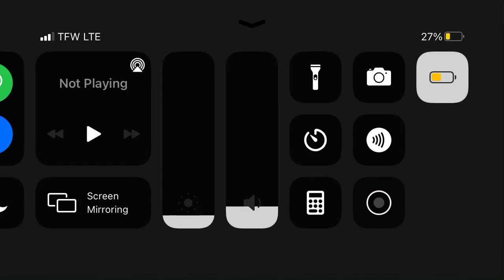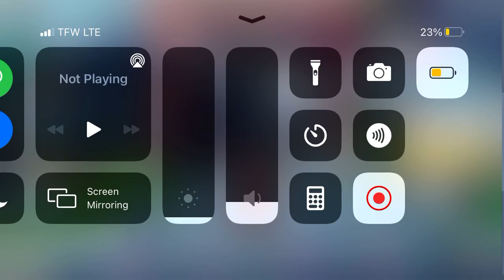Junkbotfre plays Fruit ninja 2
This is a game from the App Store you can get this for free and it is a cool game to play but to play with a friend you have to level up to level 4 and try to beat the game by your self.